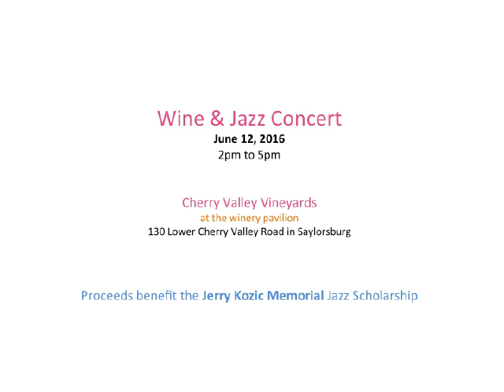Wine&Jazz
Short video announcing Third Annual Wine & Jazz Concert at Cherry Valley Vineyards 2 to 5 pm on Sunday, June 12. Proceeds benefit the Jerry Kozic Memorial Jazz Scholarship.